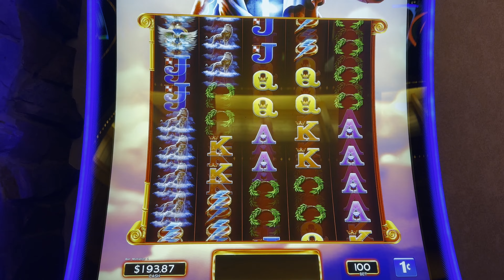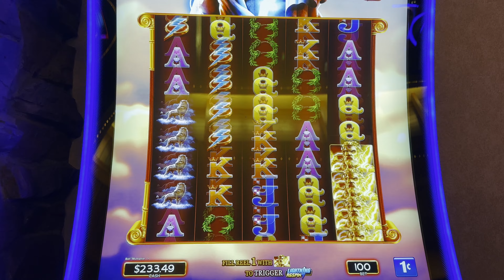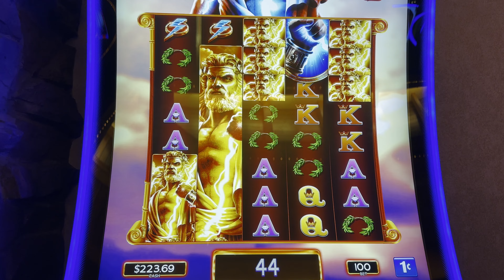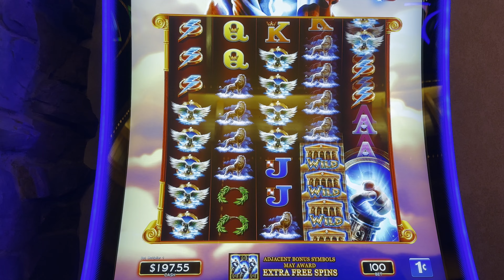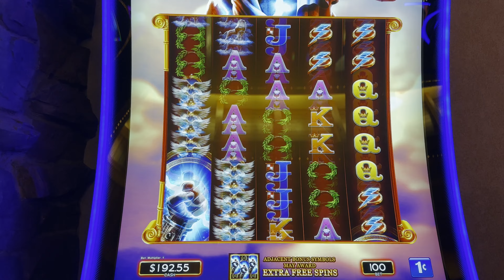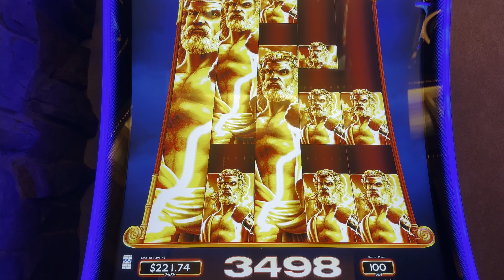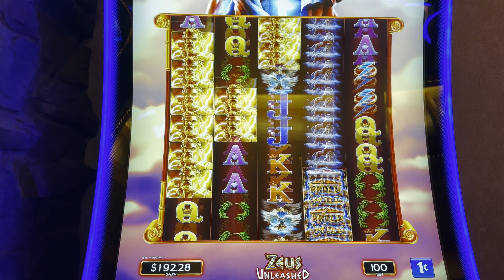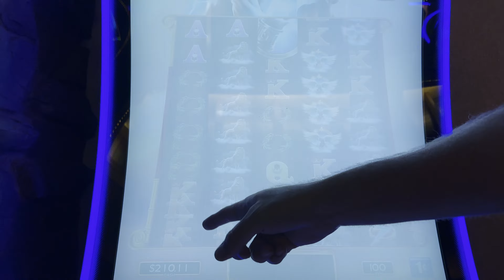Zeus Unleashed Slots! Trying to get that Jackpot!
This is the first of two Zeus Unleashed videos I made. I thought I was betting $6.00 a spin, but I forgot to change the bet. Oops! The second one I made sure to bet $6.00 per spin